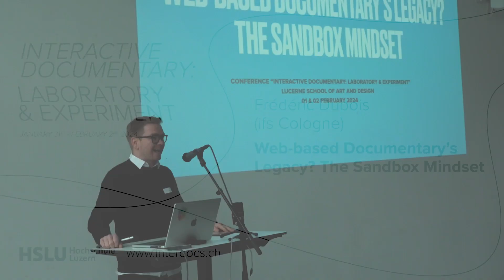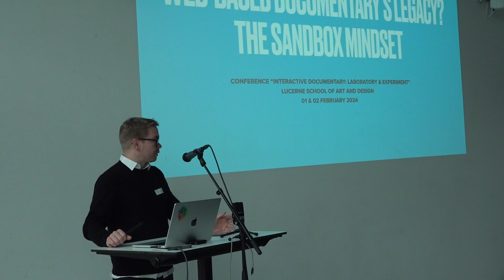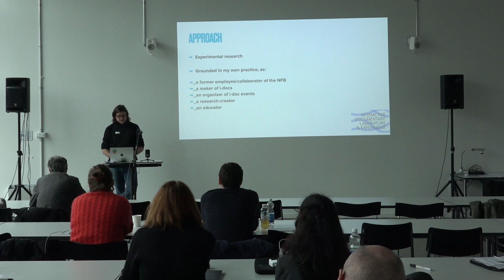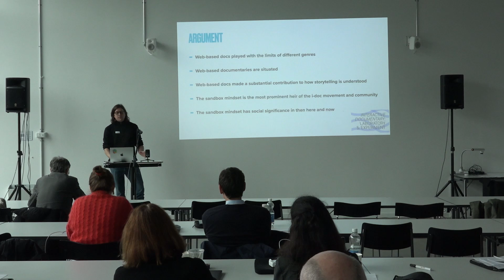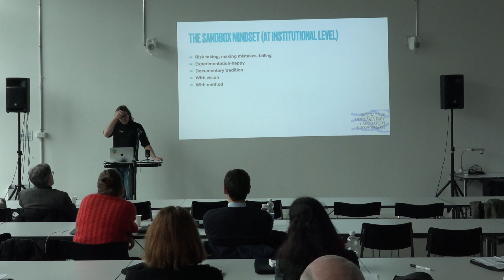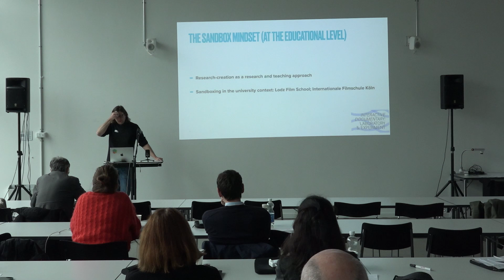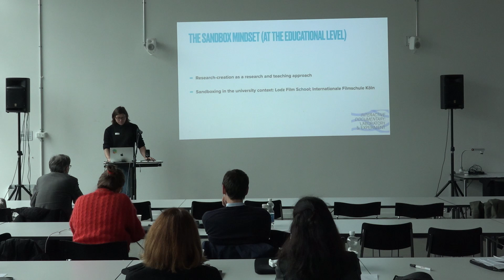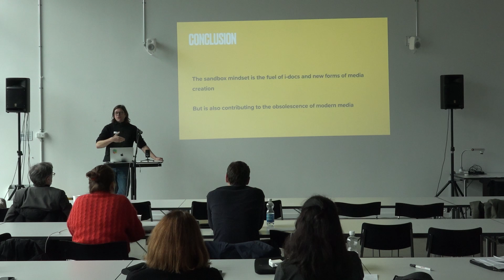Frédéric Dubois – Web-based Documentary's Legacy? The Sandbox Mindset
Frédéric Dubois (ifs Cologne) presented at the two-day conference “Interactive Documentary: Laboratory and Experiment” held in February 2024 at Lucerne School of Design, Film and Art. The conference was organized as part of the research project "Interactive Documentary" funded by the SNF, which focuses on developments and challenges in interactive documentary filmmaking. The playlist includes a variety of talks delivered by renowned experts in the field, covering different aspects of interactive documentary. These talks offer valuable insights into the complex world of interactive documentary.

to learn more about the research project.